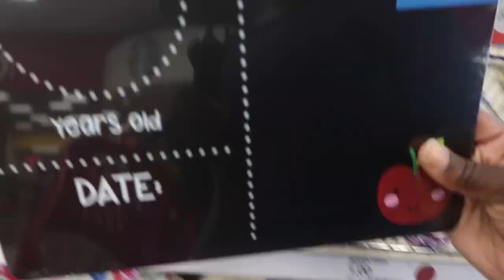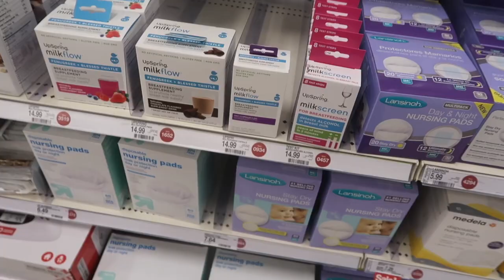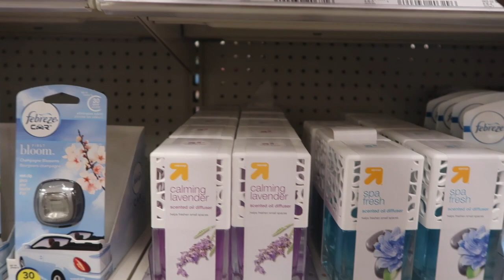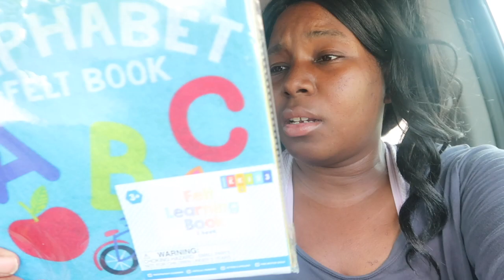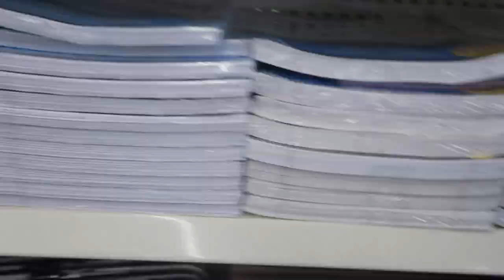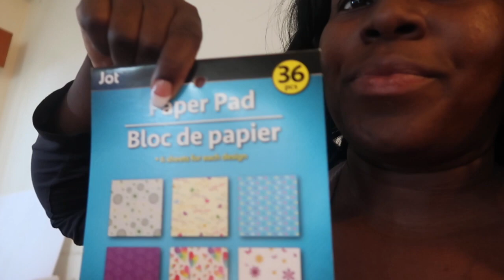Day In the Life Twin Mom Shop With Me Dollar Tree Target Haul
In this video I invite you into my world, who am I? My name is Raven and I am a stay at home mom to 6 of the most wonderful children. My days are full of diapers and breaking up fights, but its all love here!! In this video I am taking a trip to target and to the dollar tree with my twins and will be doing a haul to show you what I picked up. I love to show my take on how to be a stay at home mom while working from home. Yes I also work I have a small reselling business that I run from my home.